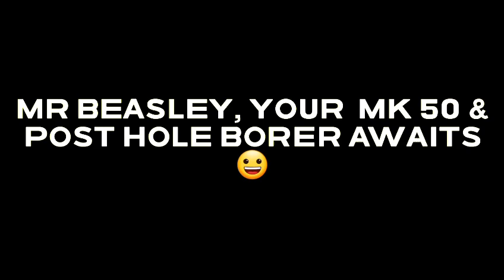Mr Beasley’s new MK50 with post hole borer